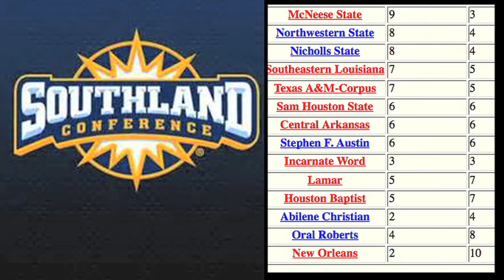Inside Southeastern Baseball with Matt Riser - Show 8 (4/4)